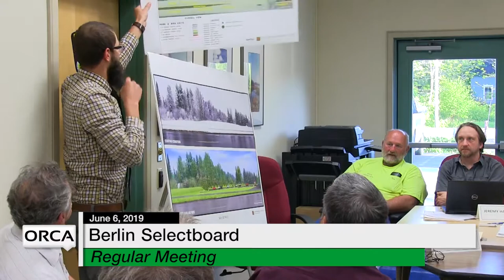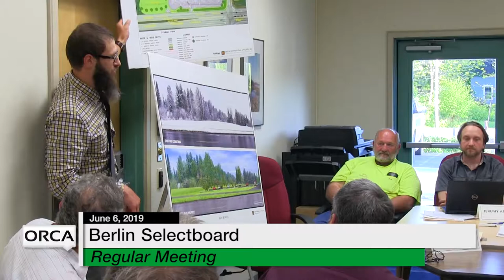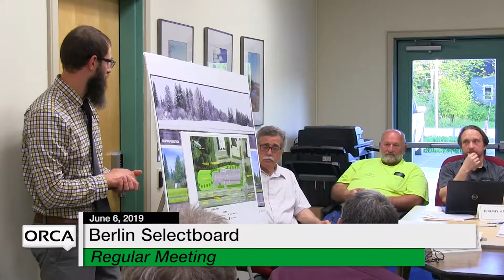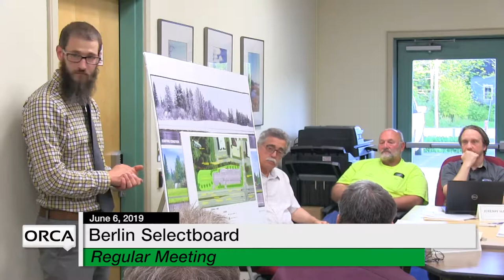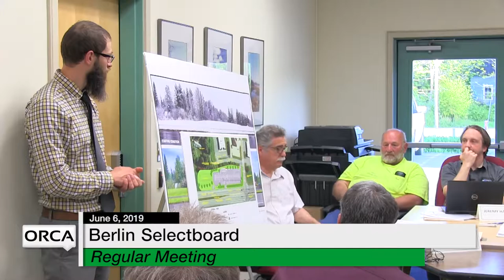Berlin Selectboard - June 6, 2019